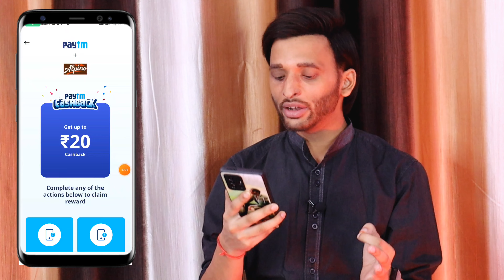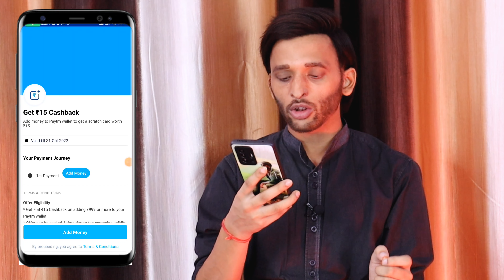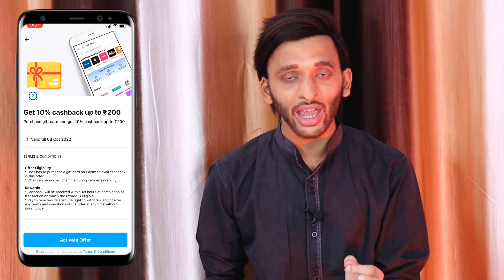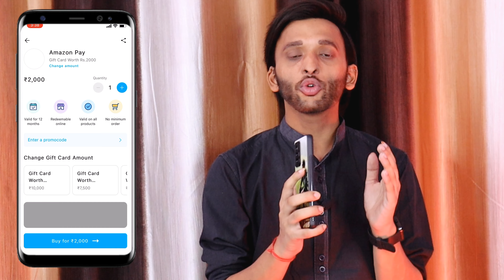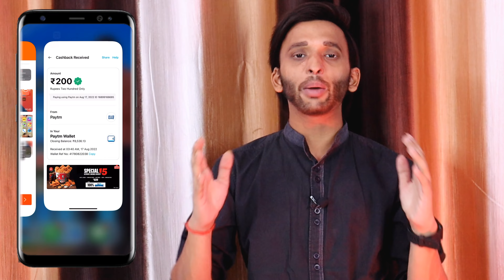Paytm New Offers | ₹ 215 Cashback Per Number | Paytm New offer today